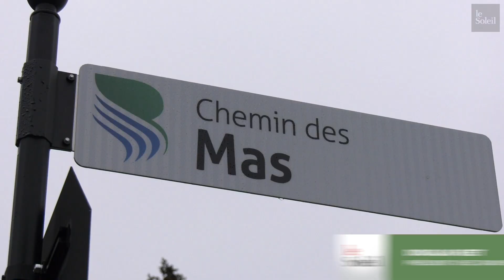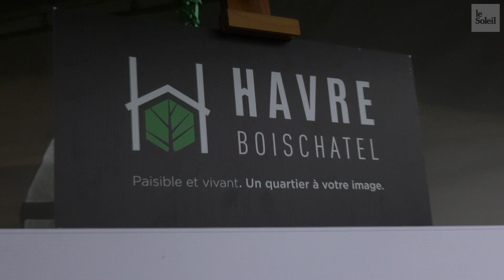Boischatel poursuit son expansion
Boischatel continue d’accélérer son développement. Deux promoteurs, Groupe McKeet et Développement Boischatel, ont inauguré officiellement mercredi un imposant projet de 200 M$ situé dans les hauteurs de la banlieue de Québec.